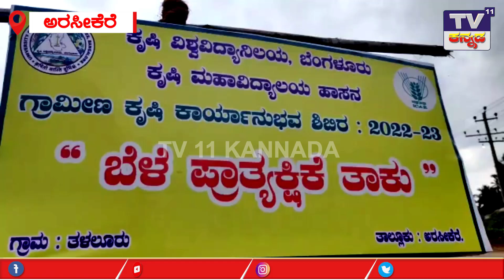"ಕೃಷಿ ವಿದ್ಯಾರ್ಥಿಗಳಿಂದ ತಳಲೂರಿನಲ್ಲಿ ಬೆಳೆ ಪ್ರಾತ್ಯಕ್ಷಿಕೆ ತಾಕು ಅಭಿವೃದ್ಧಿ" | TV 11 KANNADA